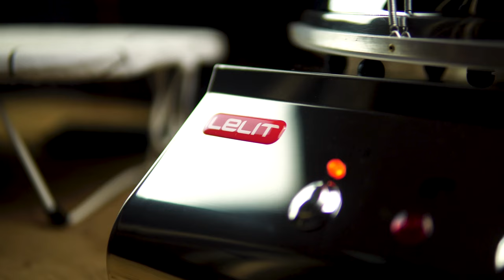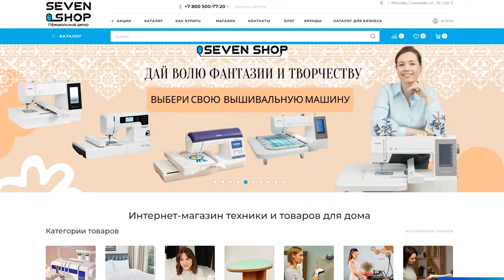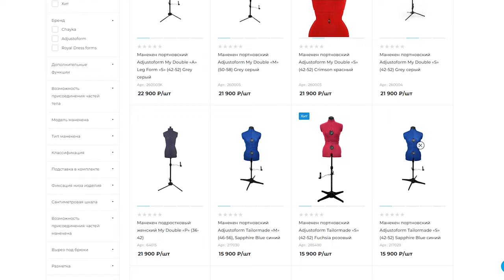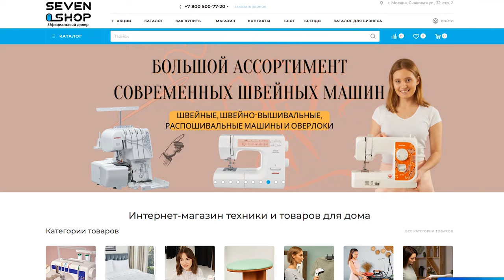Обзор утюга с парогенератором Lelit PS 21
Мой новый утюг с парогенератором Lelit PS 21 из интернет-магазина Seven Shop